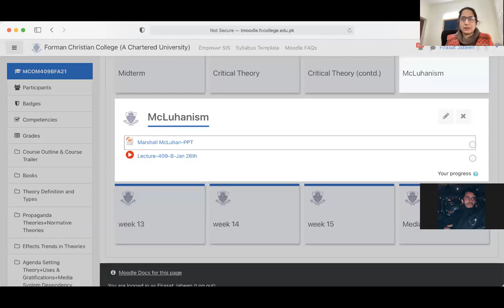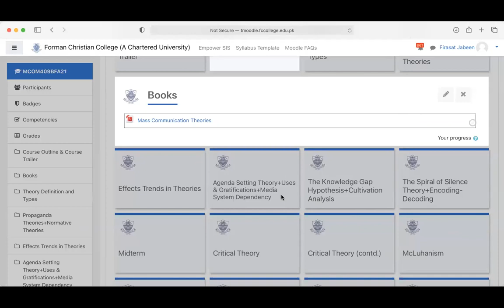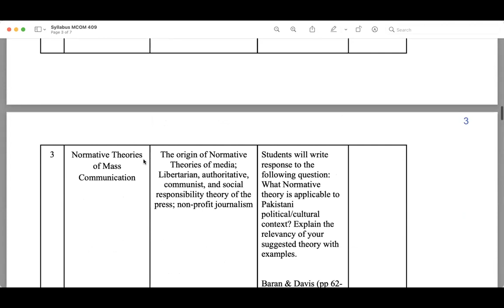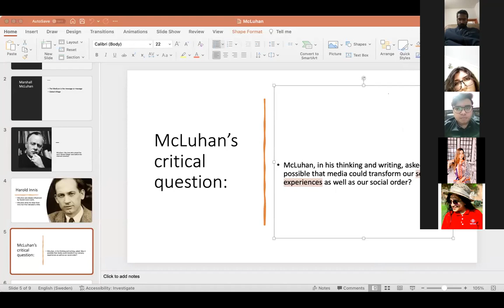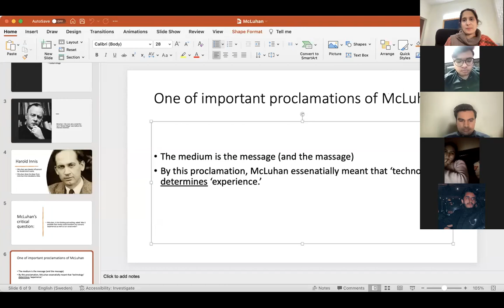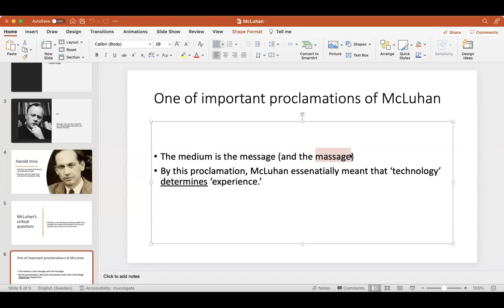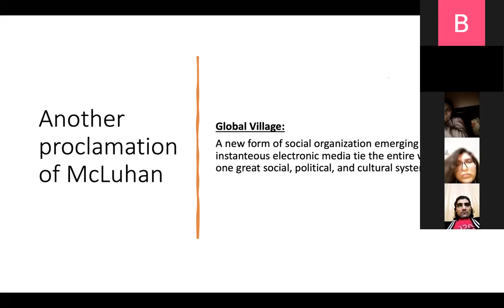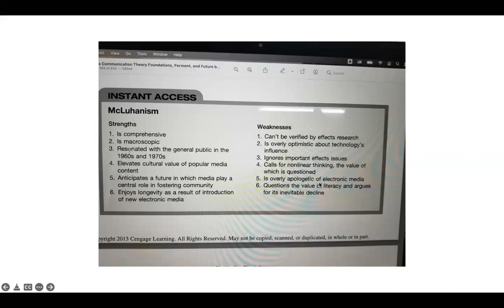409 B Jan 31st